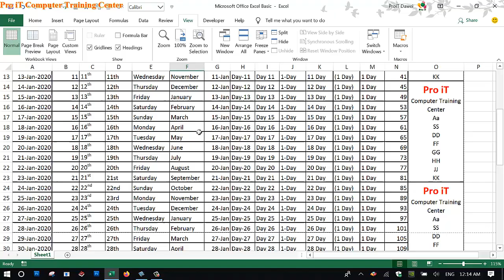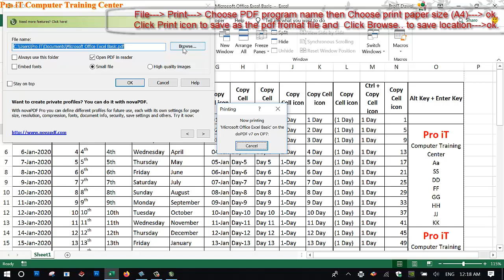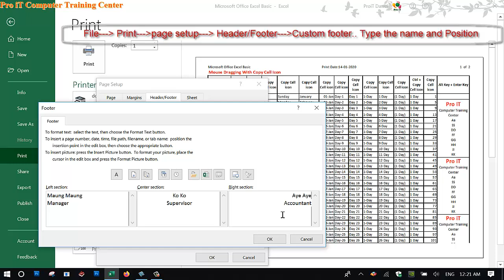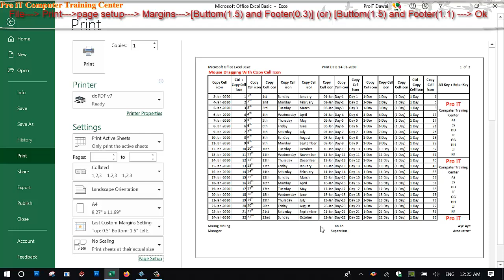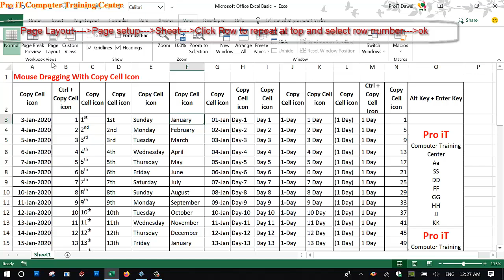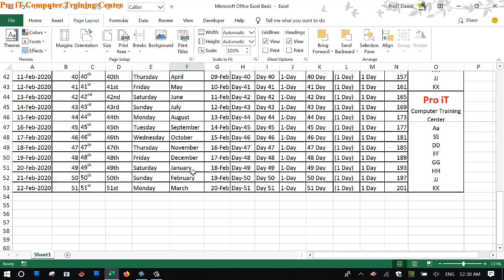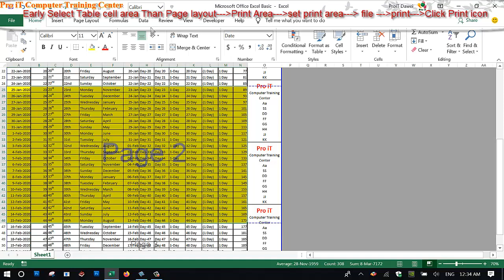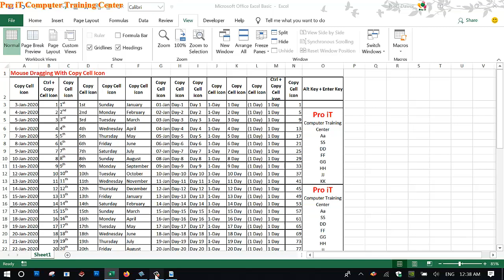10.Microsoft Excel Print Tables with Printer Advanced (part-3)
Microsoft Excel Tables များကို အကောင်းဆုံး ပုံစံဖြင့် Printer နှင့် Print ထုတ်ခြင်း၊